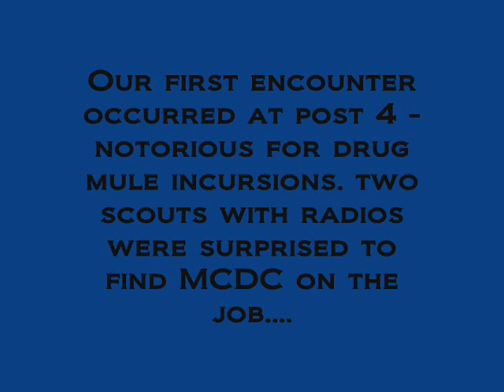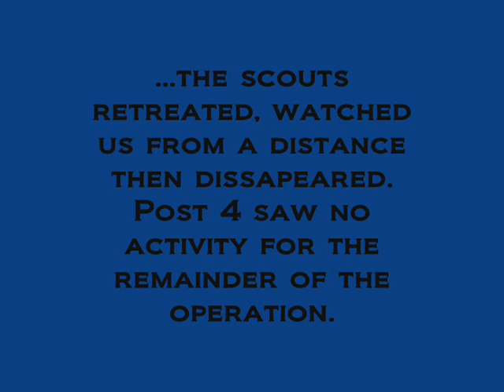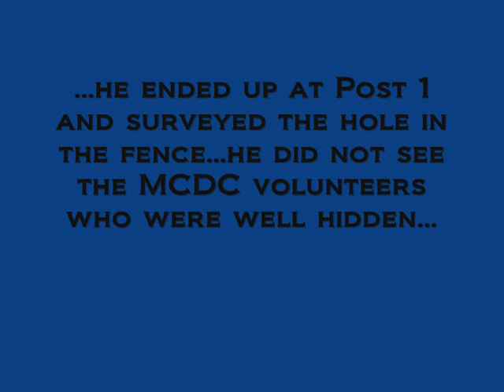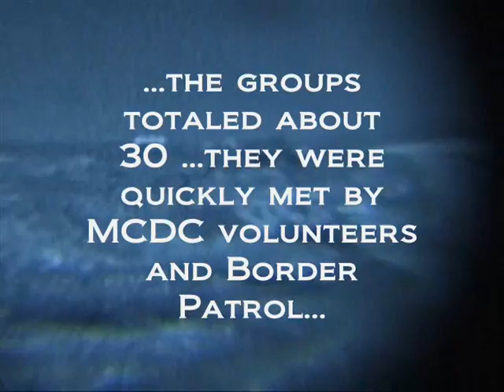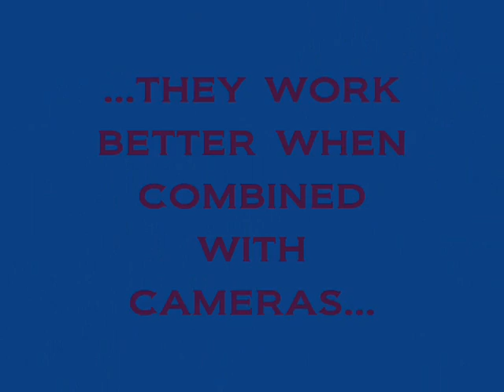Minuteman CDC back in Cochise County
The Minuteman Civil Defense Corps Search and Rescue work the new border fence in Cochise County Arizona